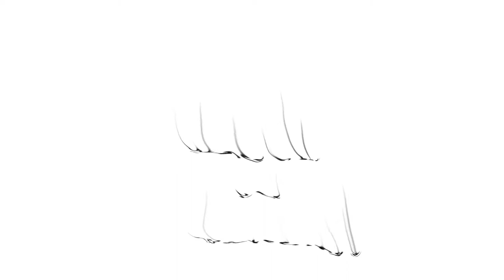Thanks for Watching END SCREEN ANIMATION for FREE to USE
Attribution is not required. Giving credit to the maker Video Content Library is not necessary but always appreciated.

You can modify this content. Be creative and edit them as you like.